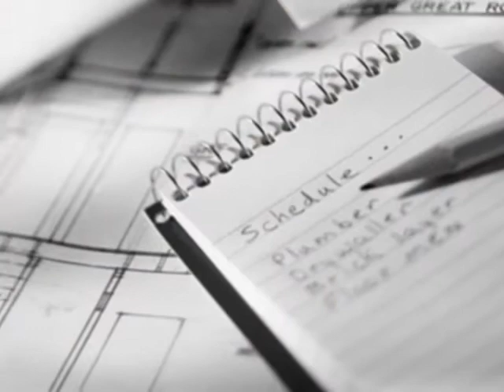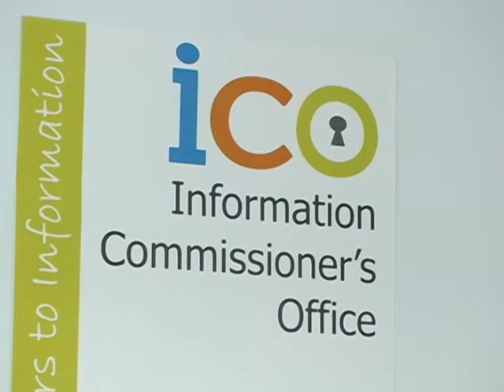Right to Know Week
Cayman's second annual Right to Know Week will be celebrated from 27 September to 2 October under the theme Just ask...what you need to know.
GIS Spotlight takes a look at the planned events and speaks to Information Commissioner Jennifer Dilbert. She reveals what information people request most frequently and encourages people to use the Freedom of Information Law.